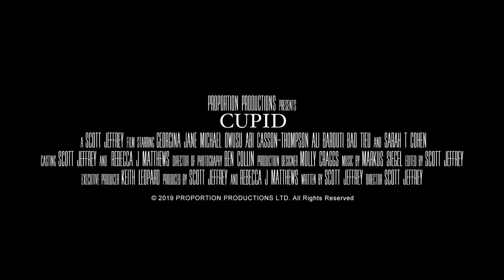CUPID Trailer - THRILLER MOVIE HD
A girl (Georgina Jane) uses dark forces to summons evil Cupid for revenge on Valentine's Day.